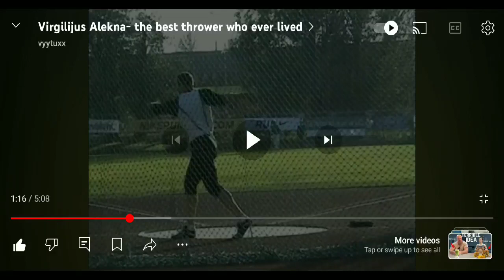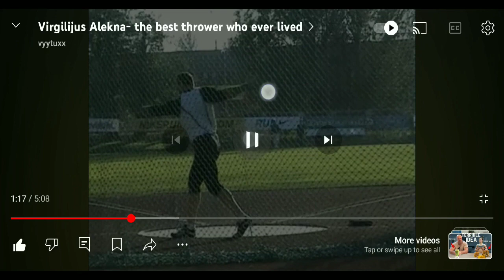Technical Analysis of Virgilijus Alekna